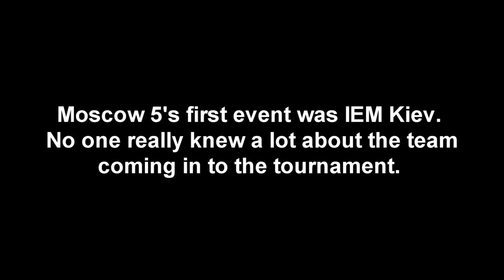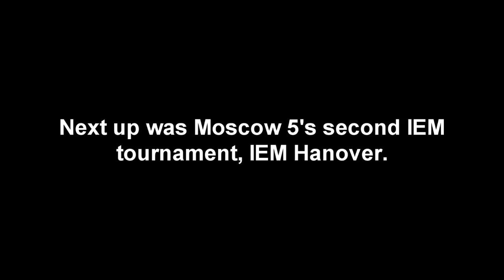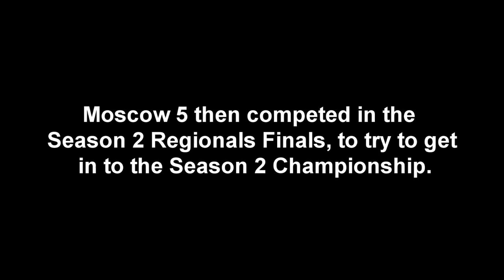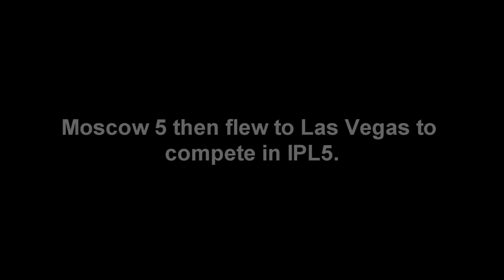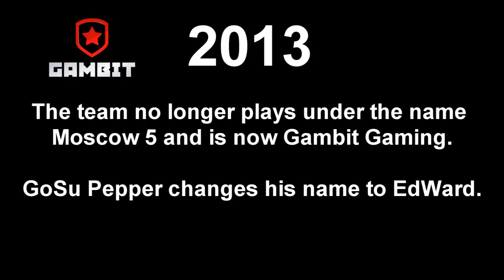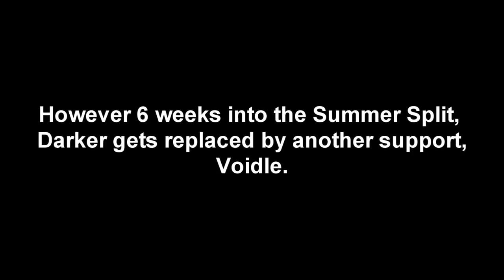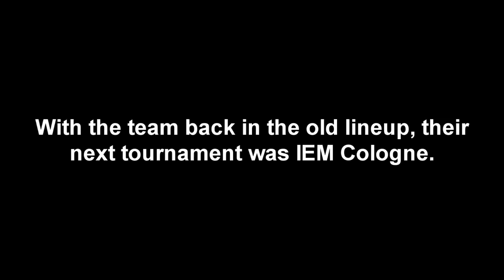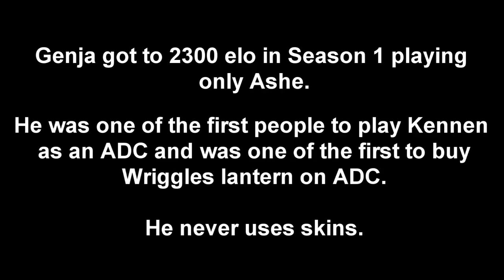League of Legends - Moscow 5/Gambit's History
After my TSM History video, I saw a lot of requests for Moscow 5/Gambit Gaming and well I thought why not? So this is my third "History" video. I took once again a lot of help from Leaguepedia, the facts at the end were all from Leaguepedia, so go check that out. Other than that, I hope you enjoy the video! :)

Vicetone - Hope (Instrumental)
Astronaut - Apollo
Tristam & Braken - Flight
Rogue - Forever